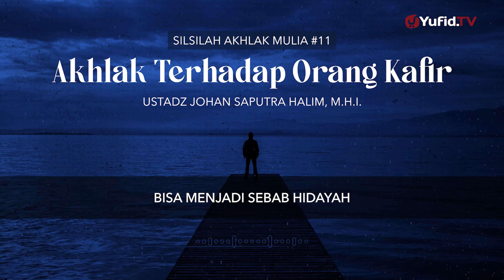Akhlak Terhadap Orang Kafir - Silsilah Akhlak Mulia #11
Keutamaan akhlak di dalam Islam sangatlah penting, dan wajib bagi setiap muslim untuk berusaha semaksimal mungkin untuk memiliki akhlak yang mulia sebagaibmana Rasulullah shallallahu ‘alaihi wa sallam. Dan agama Islam itu merupakan agama akhlak, agama yang mengajarkan tentang tata krama, adab, dan yang lainnya. Oleh karena itu, terkadang seseorang dengan akhlaknya bisa mendapatkan penerimaan yang baik di tengah-tengah masyarakat. Dan banyak orang yang melihat dan menilai seseorang itu dari tingkah laku dan akhlak kepribadiannya, sebelum dari hal yang lainnya.